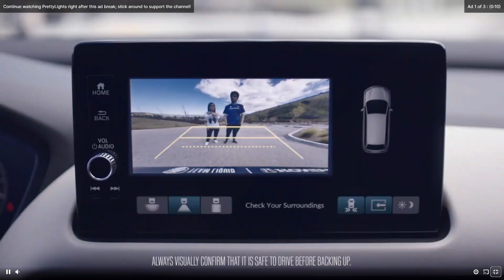Pretty Lights - Lucid Stream v0.3 - 8/6/23 Mission Ballroom, Co (Night 3) - Set 2